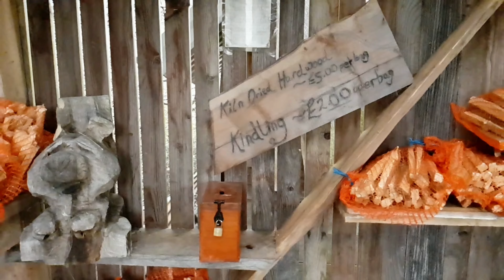UK Holidays | Off Grid Living | Hobbit Hut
Ever wanted to stay in a hobbit hut? I guess dreams really do come true!

Completely off-grid living, with no electricity, it turned out to be great fun and quite the little adventure.
Nestled in the woods, we spent our evenings star gazing whilst the pizza was cooking in the outdoor wood-fired oven.

Bbq dinners and cosying up by the firepit with a good book and a glass (or 2) of wine.
Built around a tree, we got to fall asleep by the wood burning stove, with the wind whistling through the tree branches.

Another bucket list experience ticked off ✔️

Cornwall is a beautiful area!
Working fishing ports, with colorful houses on the hill tops, overlooking the ocean, and breathtaking cliff views.
And after a long walk, nothing better than a mouthwatering sea food lunch.
Catch of the day - doesn't get fresher than that!

Check out instragram for more pictures : georgiana_nyna